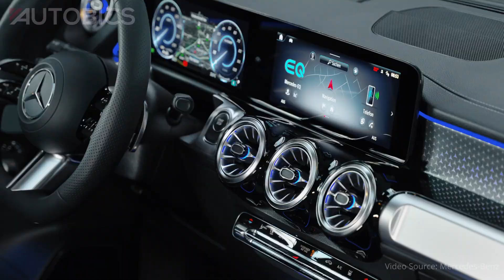New Mercedes-Benz EQB upgraded with refreshed looks and more intelligence | AUTOBICS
Great Discounts on Car & Bike Accessories

With their striking SUV bodies, powerful electric drive and predictive navigation with Electric Intelligence, the two all-electric members of the Mercedes-Benz compact car family have gained many fans. Now the EQA and EQB are becoming even more attractive to newcomers and those switching to electric vehicles – thanks to fresh looks, numerous efficiency updates and new, useful features. MBUX with improved voice control and driving assistance systems are updated; with Plug & Charge charging technology and optional Sound Experiences, innovations from the larger model siblings are making their way into the compact class. For the first time, a trailer hitch is available as an optional extra for the EQB with five seats.